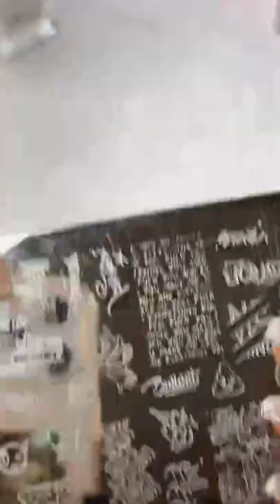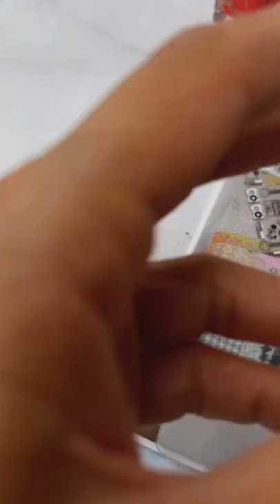Мастер класс FIBER BASE + Стемпинг